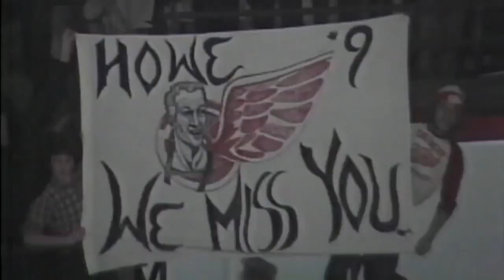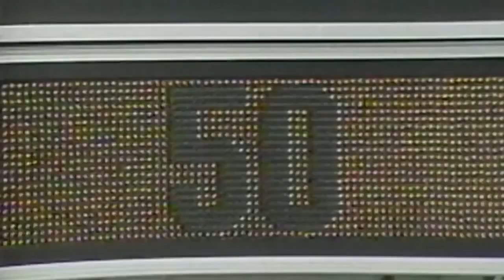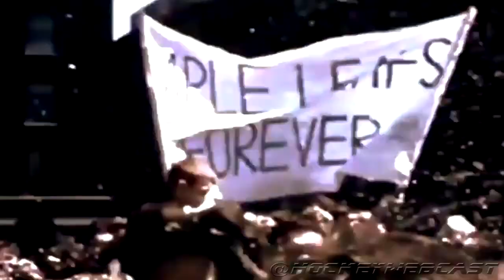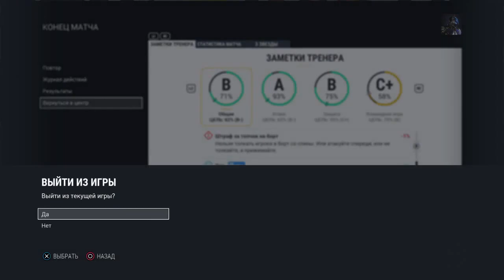NHL 17 PS4. NHL 100th Regular Season real 2016-2017. FLAMES AT KINGS. 04.06.2017. (NBCSN) !